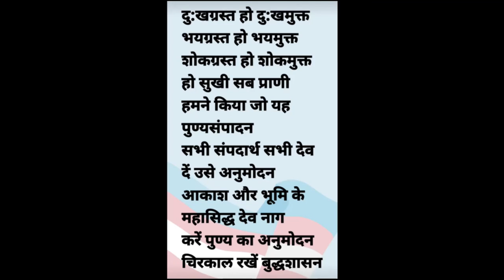Hindi TWIM श्री.राजीव दिनेशजी सात बोध्यंग, पांच नीवरण, मन के चार खण्ड २५ जुलाई २०२१